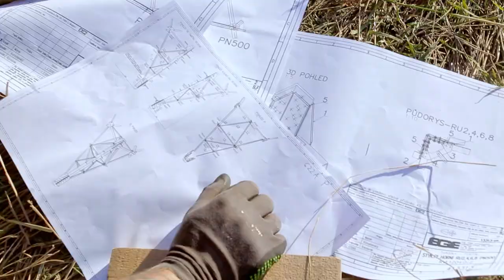Rekonstrukce elektrického vedení V401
Pro ČEPS jsme časosběrně sledovali výměnu 3 vysokonapěťových stožárů u rozvodny Týnec. A to za každého počasí! Snímáno od srpna do listopadu 2020.